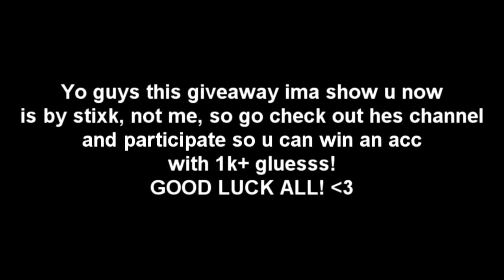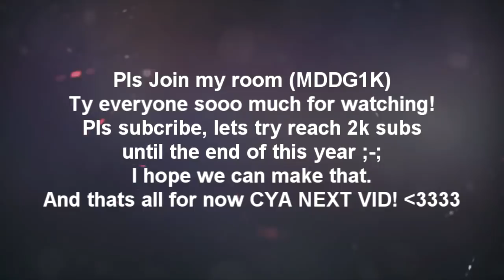Mitosis The Game: PERFECT Pre-Splits//Push-Split//HackSplit//GlueSplit!! +Acc Give Away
{MUSICS USED}

(00:00 to 00:56) Anikdote - Which Direction? [NCS Release]

(01:04 to 03:15) Imagine Dragons - Believer (Romy Wave Cover) [NSG Remix]

(03:18 to 04:25) Krys Talk - Fly Away [NCS Release]

(04:25 to The End) Mendum - Elysium [NCS Release]